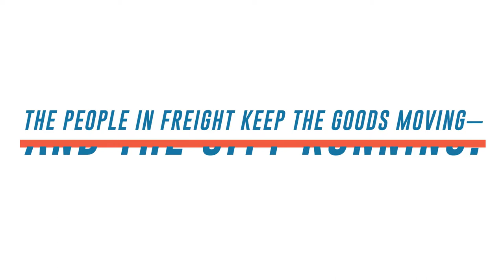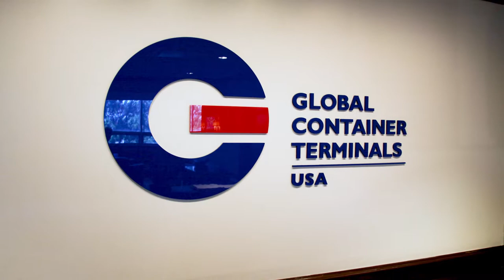New York Works in Freight: Marie Pucciarelli, Longshoreman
Approximately 200 million tons of freight moved through New York City last year, over highways, waterways, rail lines, and as air cargo. That’s a lot of bananas and beer, and it takes a team of dedicated professionals to make it happen. Marie Pucciarelli, a longshoreman at GCT—NY, says she learns something new every day working in the trade industry.